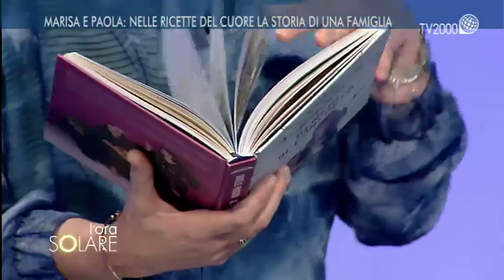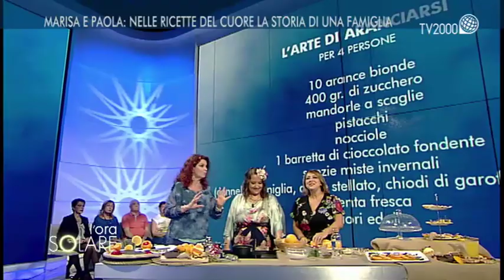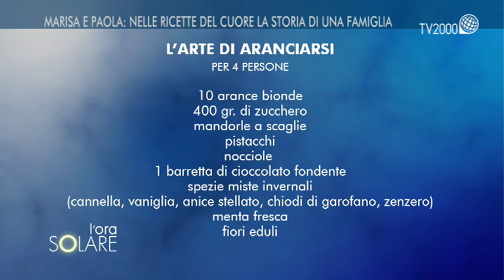In cucina con Marisa e Gigi Passera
Marisa e Gigi Passera, autrici di “Generi di conforto. Ricette del cuore, storie di famiglia e piccole magie per celebrare il lato buono della vita”, edizioni Tea.